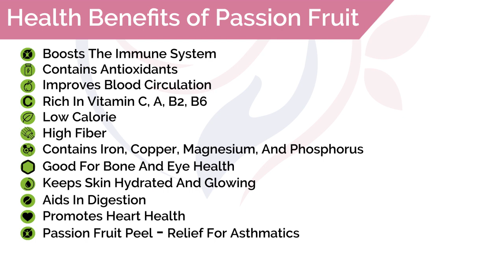Passion fruit juice|പാഷൻ ഫ്രൂട്ട് ജ്യൂസ്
* Passion fruit juice#Home made passion fruit juice#How to make Passion fruit juice#Health benefits of passion fruit juice# Lemon passion fruit juice# Healthy juice# immunity booster juice# Vitamin C juice#Passion fruit juice recipe